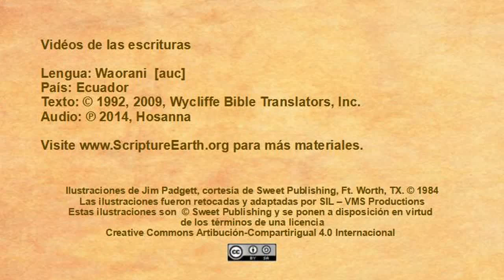Waorani - Matthew 2:1-23 “Visit of the magi” [auc]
Bible, Scripture, YouTube, MP4, Jesus, nativity, Biblia, Escritura, Jesús, [auc] Videos de las Escrituras en elidioma de Waorani de Ecuador. [auc]
Visita ScriptureEarth para más materiales.